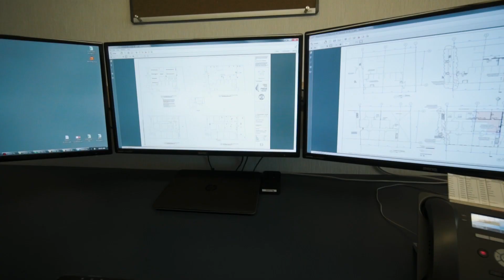2018 Lieutenant Governor Safety Award for Exceptional Contribution to Technical Safety - Contractor